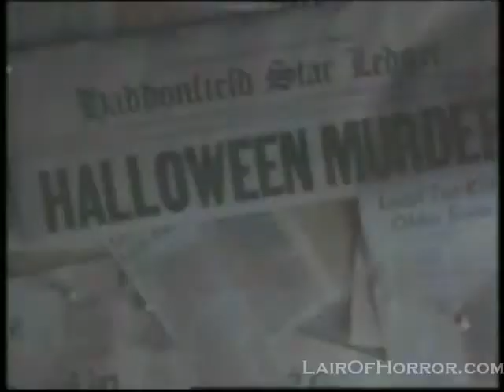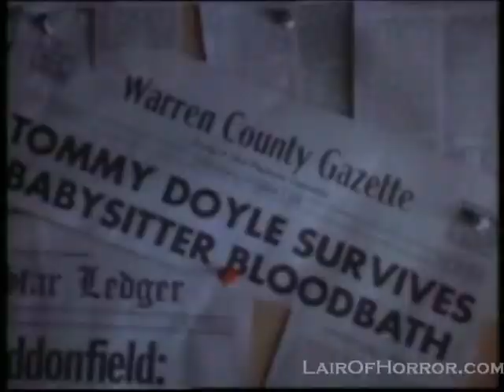Halloween 6 Press Kit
Press Kit promoting the release of 'Halloween: The Curse Of Michael Myers' in 1995.